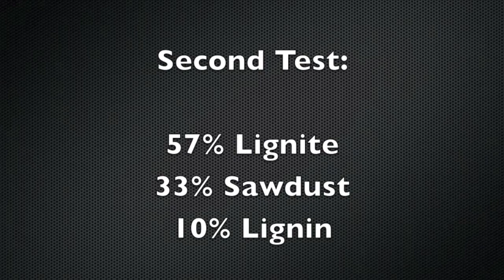Lignite Extrusion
Examples of JC Steele and Sons pelletizing with stiff extrusion